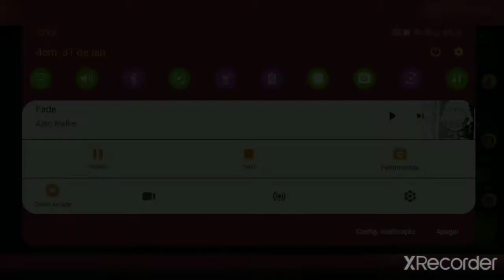jogando brawl stars pela primeira vez